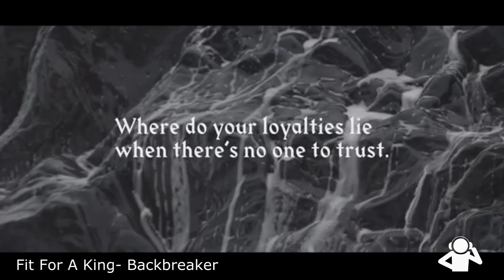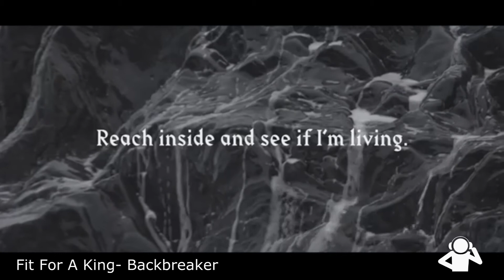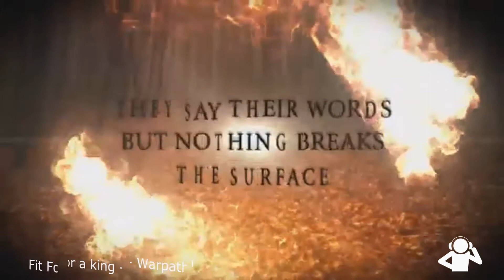TOP 10 Fit For a King Rock Gospel